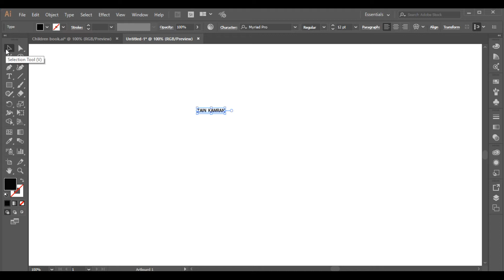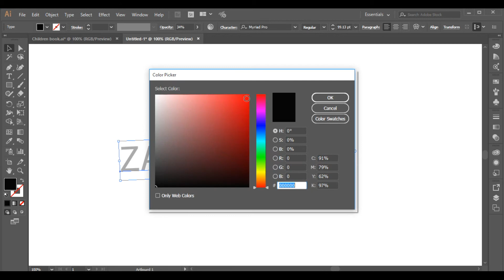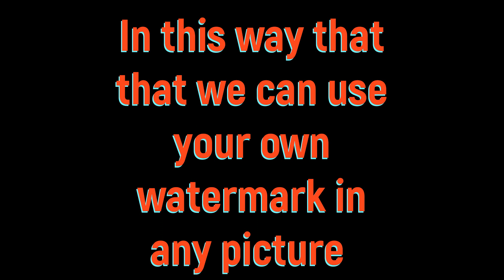How to make your own watermark and also how to use watermark in any picture hindhi/Urdu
Is video main main ap ko ye batayun ga ke ap kis tarhan apne watermark bana sakte hain or is ke ilawa ap is ko kisi be pic main use Kia tarhan kar sakte hain.So we can watch this video at the end.
How to make watermark
How to make your own watermark
How to make your own watermark and also how to use in any picture